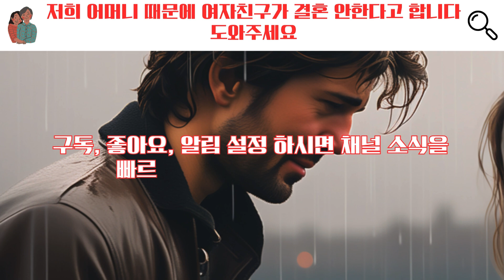(원본)저희 어머니 때문에 여자친구가 결혼 안한다고 합니다 도와주세요 😢😭